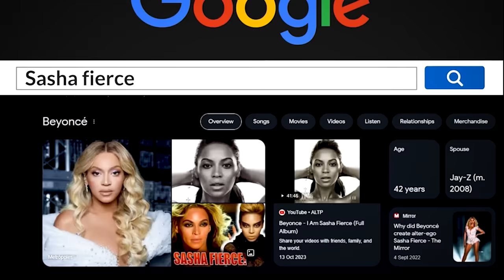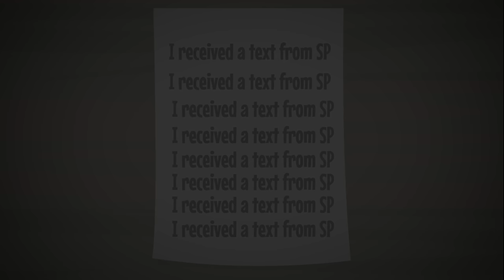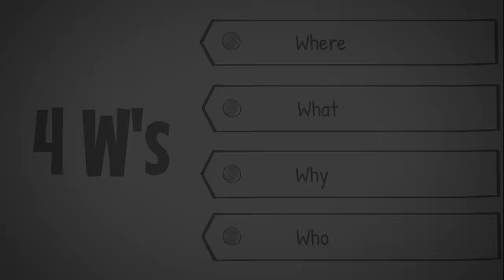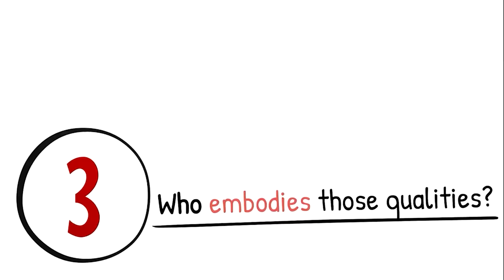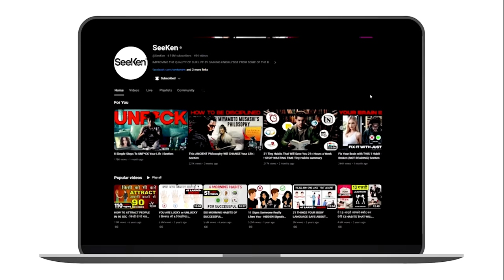THIS VIDEO WILL CHANGE YOUR REALITY - MIRROR PRINCIPLE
THE MIRROR PRINCIPLE - If You Don't Change This, Reality Will Never Change in HINDI

00:01 - Mr. ShanPare Who was Very Pareshan story
00:36 - Beyoncé Story
01:47 - Alter Ego Concept
02:19 - David Goggins's story
03:05 - Animal Movie Bobby Deol Acting reason
03:27 - How Alter Ego works? Why it works? What’s its logic?
03:38 - Brian Tracy’s video
04:11 - Go in front of the mirror and see how you behave? What do you say?
06:17 - Question 3 - how do use this mirror principle in our lives? How to apply?
07:02 - Three Experiments to Improve Your Belief
10:22 - How exactly you can apply the Mirror Principle?
11:25 - Use 4 W’s to change the inner You
15:12 - Stories for Alter Ego

"Whatever you see, hear, and understand is all a reflection of your own personality. In philosophy, this is called 'The Mirror Principle,' and scientifically, it is referred to as the 'Alter Ego.'"

The term "alter ego" refers to a second self or a different aspect of one's own personality. It is often used to describe a distinct persona within an individual that is separate from their usual character. This concept is commonly employed in various fields, including psychology, literature, and popular culture.

Alter ego is a common concept in superhero comics, where characters often have a dual identity—one as a regular person and another as a superhero. For example, Superman's alter ego is Clark Kent, and Batman's alter ego is Bruce Wayne.